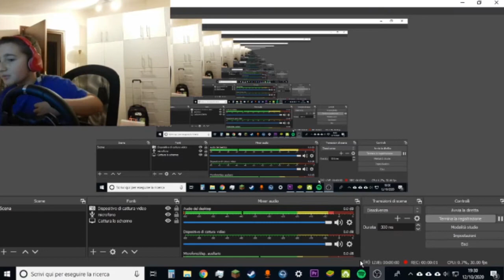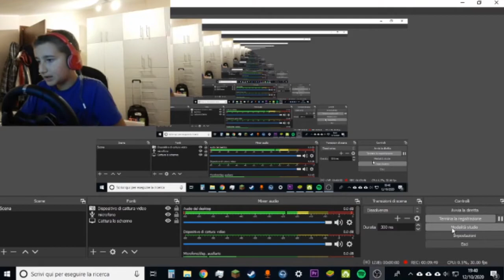Brawl Stars Amichevole! w/Apixel Cube11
Buona visone!
ioamoivideogiochi per essere salutato!